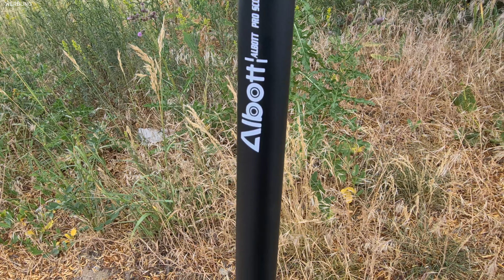Albott Pro Stunt Scooter im Test | 4K | German Review 😍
Hi Leute,

erstmal ein großes Dankeschön an euch alle, das ihr wieder eingeschaltet habt. Ich möchte euch Heute gerne den Albott Pro Stunt Scooter vorstellen und mit euch unter die Lupe nehmen, um euch die Vor und Nachteile darüber aufzuzählen. Falls ihr irgendwelche fragen habt, könnt ihr diese wie immer in den Kommentaren stellen, ich melde mich so schnell es geht und versuche diese so gut es geht zu beantworten, euer Sicko :)

Meine Ausrüstung :)

Ich würde mich sehr freuen wenn ihr mich unterstützt und meinen Kanal Abonniert, außerdem die Glocke aktiviert um kein neues Video zu verpassen. dies motiviert mich zusätzlich, für euch neue Videos zu erstellen 😍